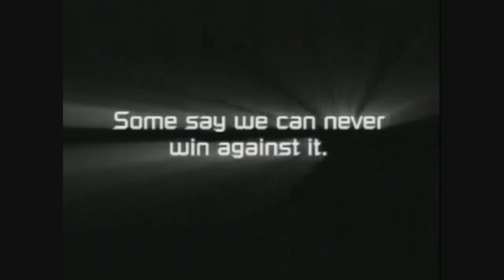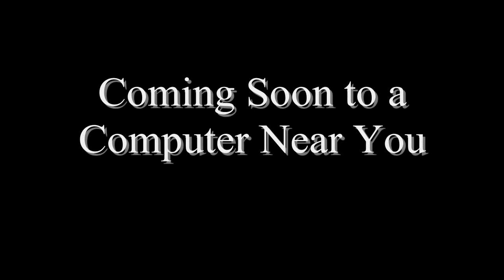Heavy Metal 2000 (Zack Rules) Trailer (For Zack Rules)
Here you go, Zack! You know, I think this was the most fun I've had on a request trailer.